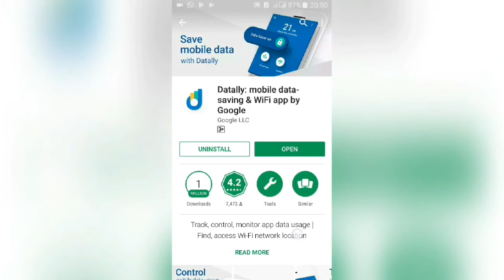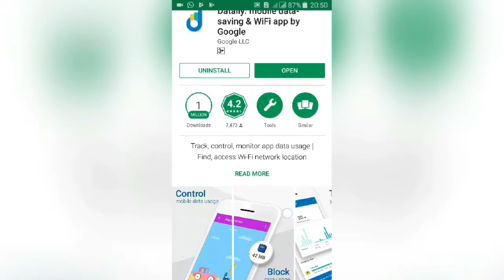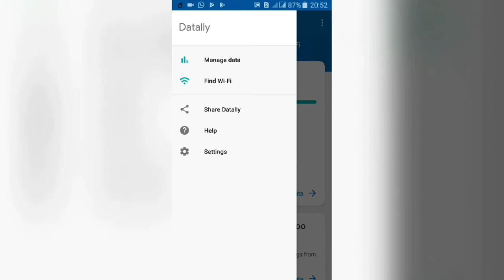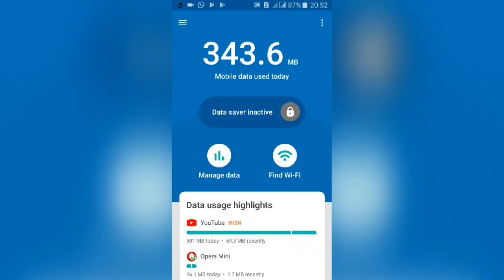Sida Loxanibo Data Mobilka.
Sida lo ilaaliyo data Mobilka kafaideysi wacan
Waad kumahasanatahy dawashada aad dawate video ga.